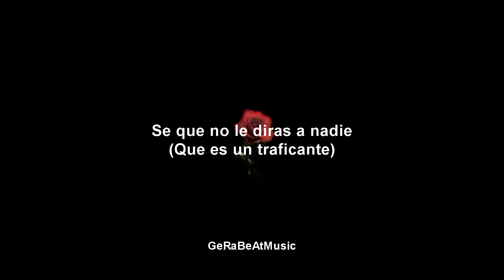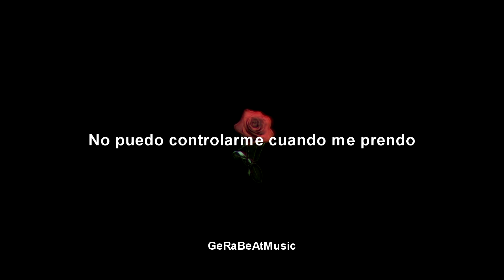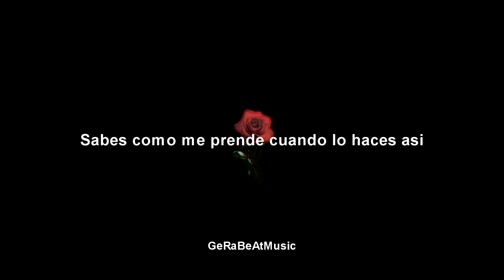Roses - SAINt JHN (Imanbek Remix) (Sub. Español)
Traducciones musicales.
Si deseas la letra o traducción de un tema en especifico pídelo en la caja de comentarios.